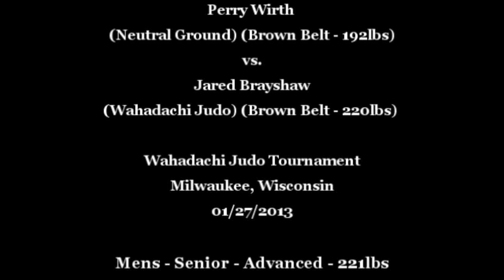Armbar - Perry Wirth vs. Jared Brayshaw - Wahadachi Judo Tournament - Milwaukee, WI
Perry Wirth (Neutral Ground) (192lb - brown belt) vs. Jared Brayshaw (Wahadachi Judo) (220lb - brown belt) competing in Senior - Advanced - 221lbs division at the Wahadachi Judo Tournament in Milwaukee, Wisconsin.  This event took place on 01/27/2013.